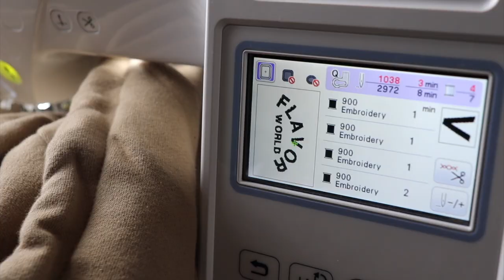Brother PE800 - Hoodie Embroidery for Flavor World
Using my Brother PE800 Embroidery machine to stitch a custom hoodie for Flavor World!!!

This machine works greats, I recommend for those looking to get into some hobbyist embroidery. It is not good for large volume/commercial scale embroidery. I use it for my small clothing business but will hopefully upgrade soon so I don't have to spend so long with the embroidery machine.

This hoodie will be sold as a 1 of 1 on my website.
Thank u for watching my vid